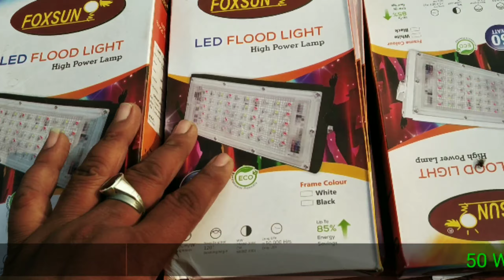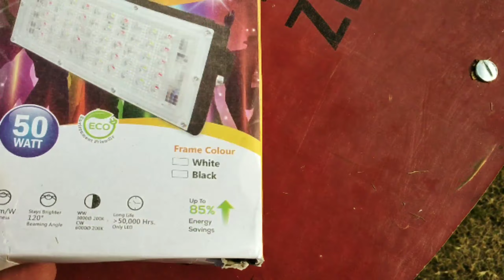सबसे सस्ता 50 वॉट्स लेड लाइट / led flood light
सबसे सस्ता 50 वॉट्स लेड लाइट...

यहा से खरीदे